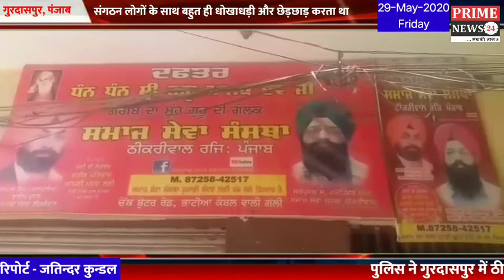पुलिस ने गुरदासपुर में ठीकरी वाल एनजीओ संस्था का पर्दाफाश किया, 25 लोगों के खिलाफ मुकदमा दर्ज